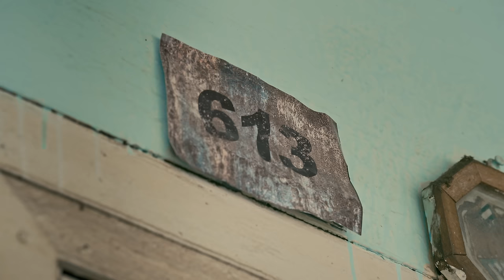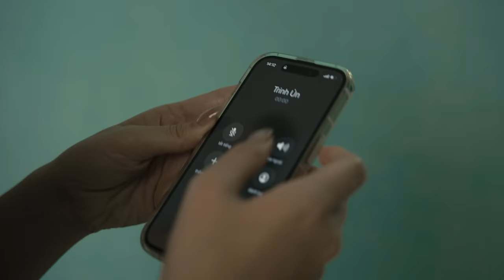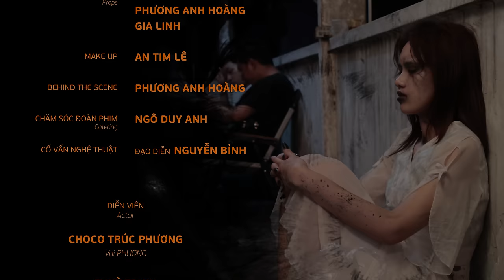Phim ngắn 613 | CFilm Shorts | Phim ngắn kinh dị hay nhất 2023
Giám đốc sản xuất: SABO ĐẶNG THU ANH
Sản xuất: THANH NGUYỄN
Đạo diễn: DINH GỐC
Biên kịch: NHẬT KHOA
Đạo diễn hình ảnh: SƠN THÁI PHẠM
Trợ lý đạo diễn: NHẬT KHOA
Quay phim: SƠN THÁI PHẠM, THANH NGUYỄN
Dựng phim: DINH GỐC
Colorist: NGUYÊN PHAN
SFX: KỲ TRUNG
Đạo cụ: NGÔ DUY ANH, PHƯƠNG ANH HOÀNG, GIA LINH
Make-up: AN TIM LÊ
BTS: PHƯƠNG ANH HOÀNG
Catering: NGÔ DUY ANH
Cố vấn nghệ thuật: Đạo diễn NGUYỄN BỈNH

Diễn viên
CHOCO TRÚC PHƯƠNG vai PHƯƠNG
THUỲ TRINH vai TRINH
DUY ANH vai BÁC BẢO VỆ
GIA LINH vai MA NỮ